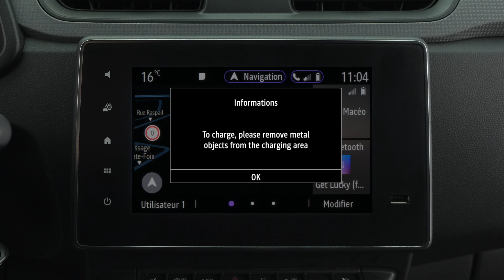SMARTPHONE-INDUCTIELADER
EXPRESS VAN (NLD)